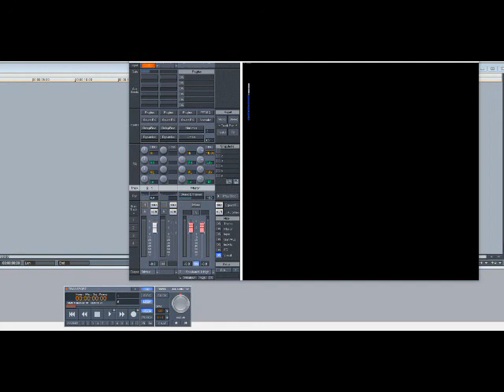Marvin Gaye – Don’t Mess With Mister “T” (Slowed Down)